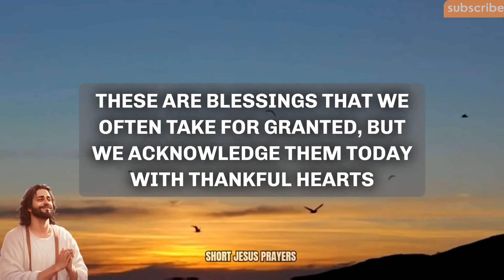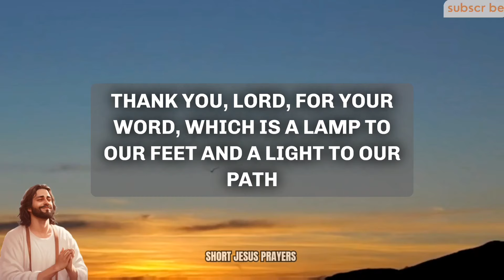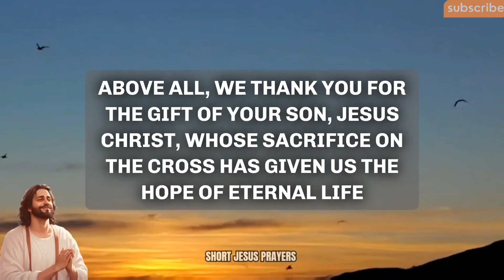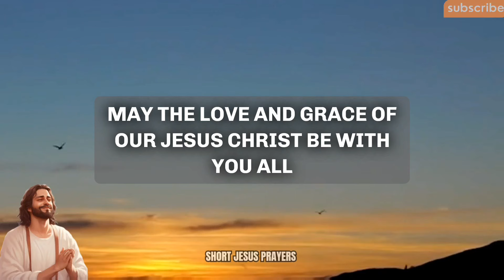Lord God, We trust that you are with us in every difficulty, guiding us and teaching us valuable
morning prayer
night prayer
evening prayer
catholic
powerful prayer